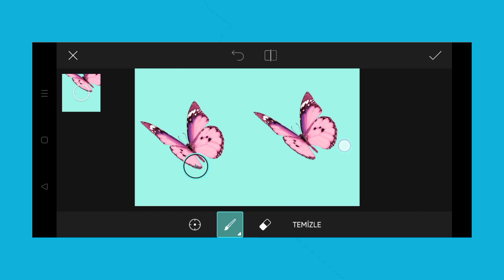Trending HDR video | A Screen Of Pure Pink sdc editing cc | Background | Bp Backdrop A380F K #100